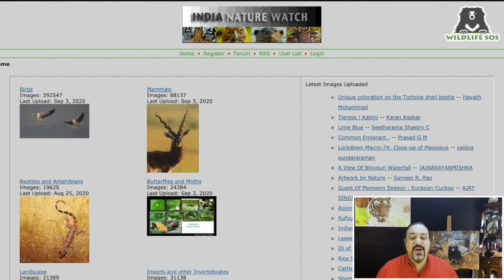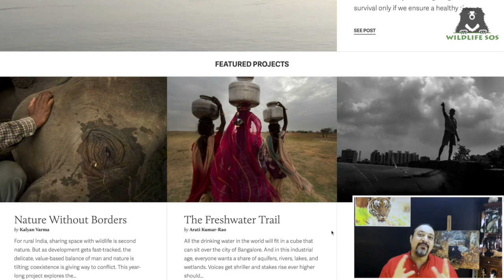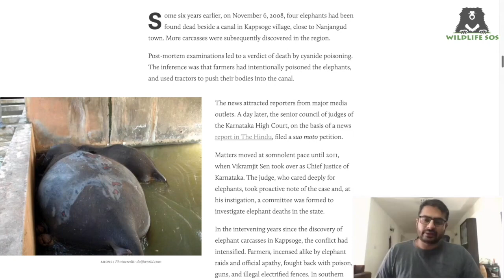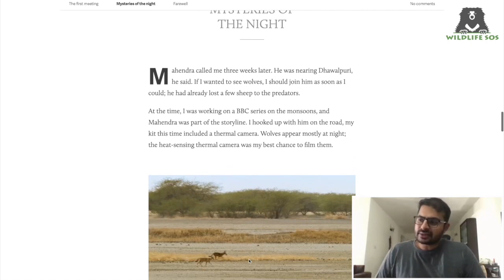EP14: The 'Wild Side' with Kalyan Varma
'The Wild Side' with WildlifeSOS is back after a short break with another episode featuring noted conservationist, filmmaker and photographer Kalyan Varma. Kalyan is well-known for his movie 'Wild Karnataka', a documentary based on the state's rich biodiversity.

Kalyan shares his passion for animals with Wildlife SOS CEO & cofounder Kartick Satyanarayan as the two delve into the similarities between the craft of photography and conservation and how both the fields of work are a labour of love. They also discuss what it took to make 'Wild Karnataka' and the many hours of painstaking shooting that went into releasing it.

Tune in to watch two brilliant minds discuss the painstaking efforts made by conservationists in the country and how photography is one of the most important tools in furthering said efforts in the country.

Check out the 'Save Their Souls' limited edition t-shirt collection by TheSouledStore in collaboration with Wildlife SOS;